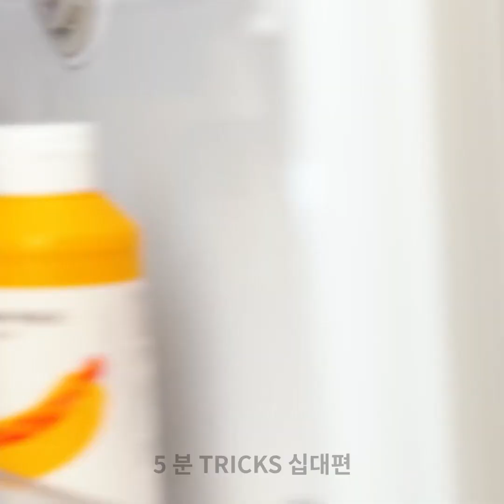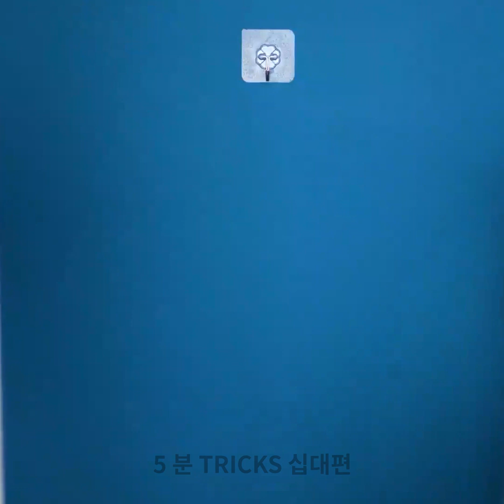여러분의 집 공간을 정리하는 쉬운 방법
타임스탬프:
00:00 냉장고에 제품을 저장하는 방법
00:20 부엌을 정리하는 방법
03:37 화장품을 정리하는 방법
11:01 신발을 정리하세요.